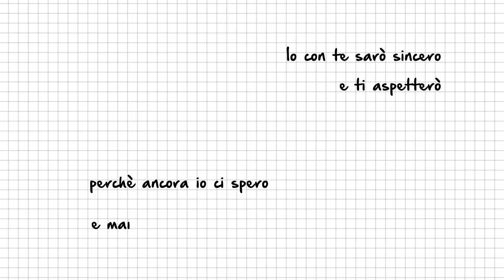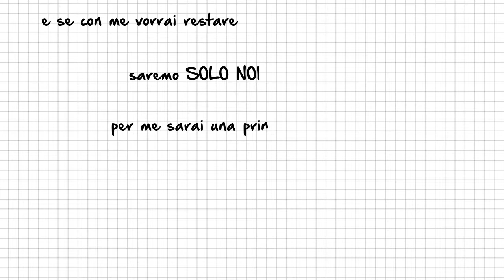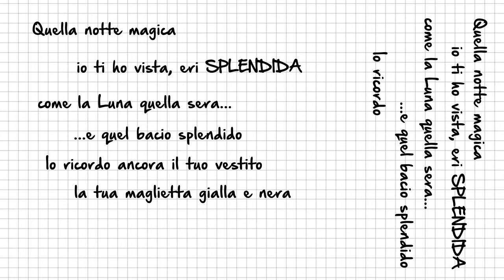Solo Noi - MENTA ARTICA (Lyrics Video)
Registrazione e mastering a cura di Theorem Studio